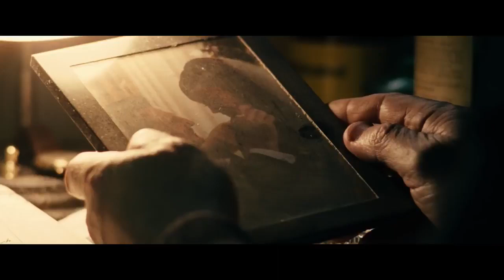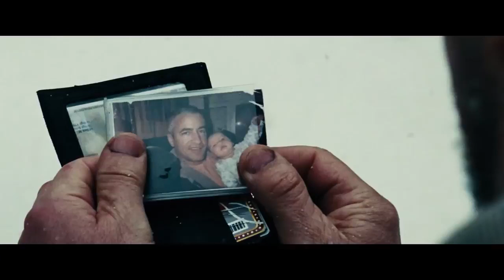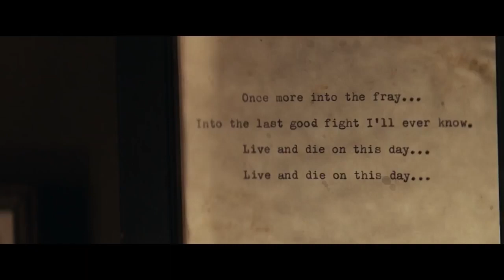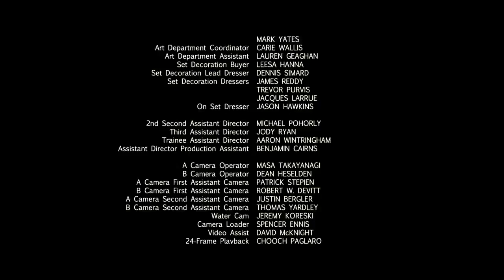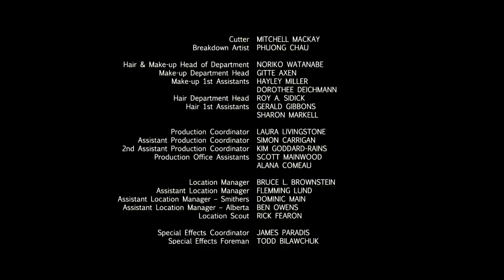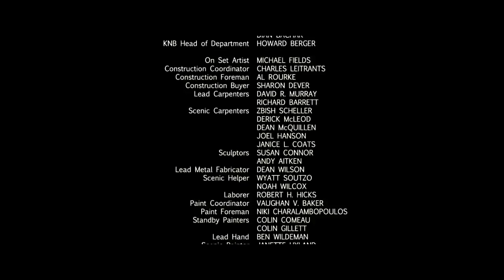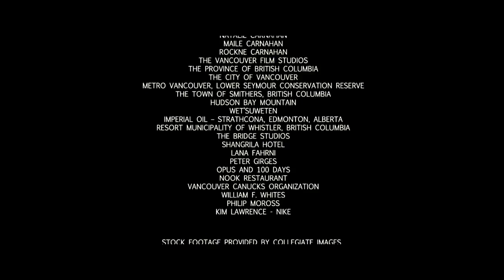बर्फीला तूफ़ान Hollywood Movies in Hindi Dubbed Full Action HD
An amazing survival action hollywood movie HD HINDI DUBBED.

Movie Summary: Ek team jiska plane crash ho jata hai or plane crash me ek barfili sunsaan jagah par team ke sirf 7 log fas jate hai. jaha unka samna bhedio (wolf) se hota hai.

ab aage apko movie dekh kar maza aane wala hai ki wo waha survive kaise karenge.

jisme apko bohot se action scene or thrilling experience dekhne ko mil jaega